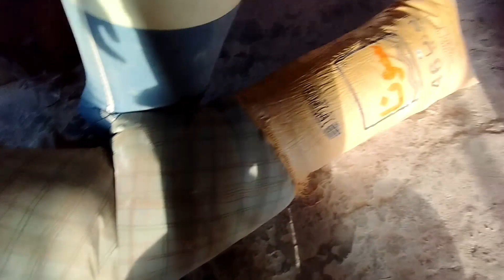Gaon ka mela|Nasir Zulfiqar|village vlog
friend aj ap ko gaon ka mela dekha raha hon omeed hai ap log enjoy karo gy.